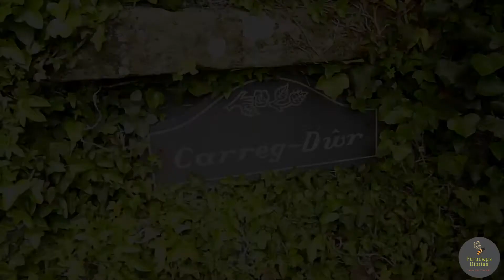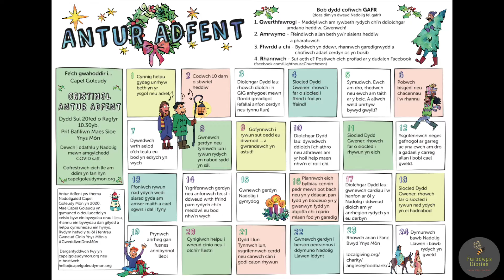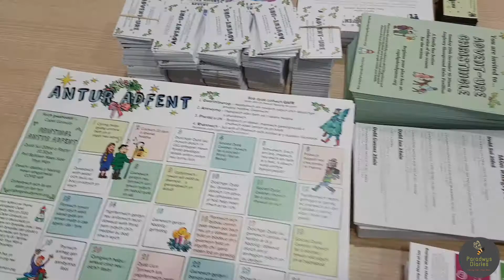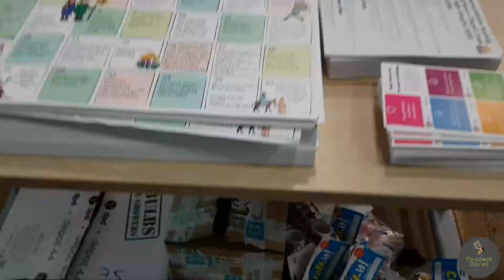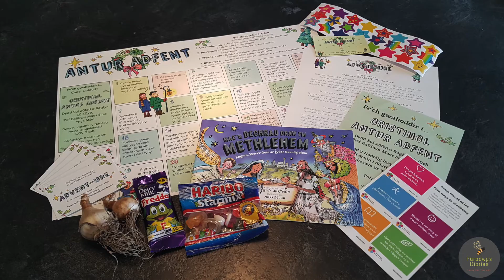Advent-ure | Paradwys Diaries Episode 31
This episode we look back at a crazy week of packing 2000 tubes for our LighthouseChurchAnglesey festive initiative Advent-ure!

It was an amazing effort from our community to get the packs created and delivered to 2000 children across Anglesey to bring a message of hope, kindness and gratfulness in this challenging time.

So, proud of everyone who took part and helped make this happen!

Paradwys Diaries follows our jouney managing a 12-acre smallholding on the island of Anglesey in north-west Wales, while raising a young family. We keep sheep, pigs, ducks, chickens and bees, while tending a large veg patch and orchard.